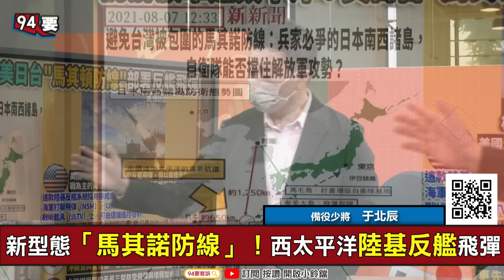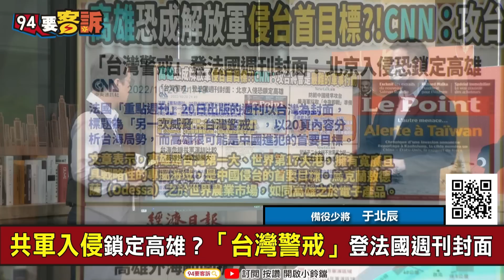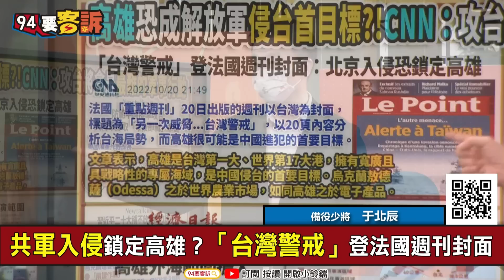【94要客訴】美日台「馬其諾防線」反封鎖！陸基反艦飛彈破解中國圍台！于北辰：建立防空走廊！美NSM+日12式+台雄三飛彈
主持人：鍾年晃｜備役少將 于北辰

CNN點出共軍攻台障礙：軍隊從未兩棲登陸作戰
新型態「馬其諾防線」！西太平洋陸基反艦飛彈
中國戰狼狂獵地！鎖定美日軍事基地周遭

友邦連結區